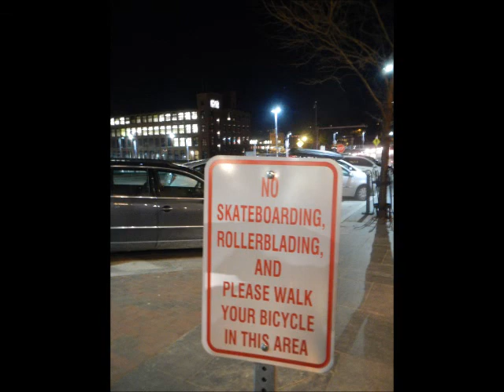Middlebury Varsity Sled Team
You see interesting things at the Lincoln Gap on any given Sunday